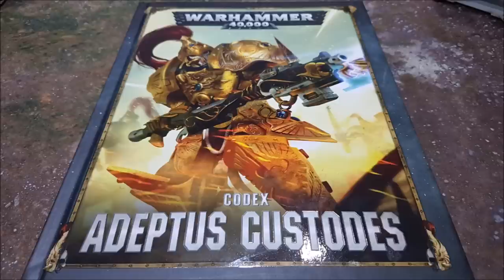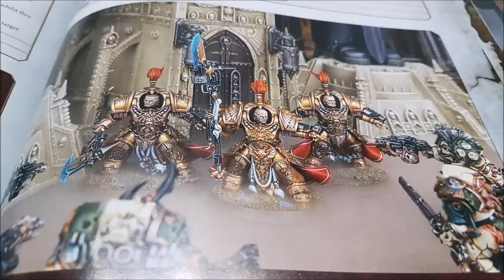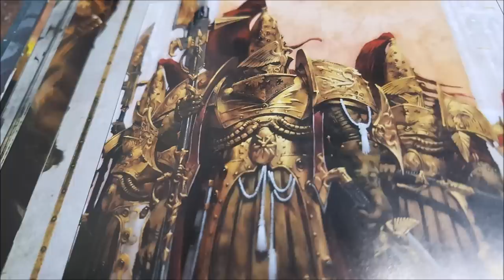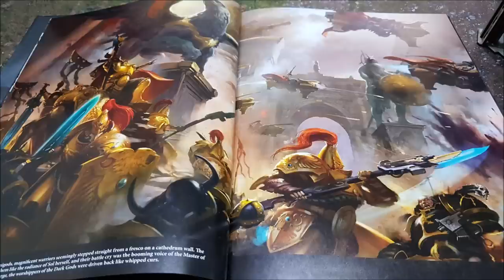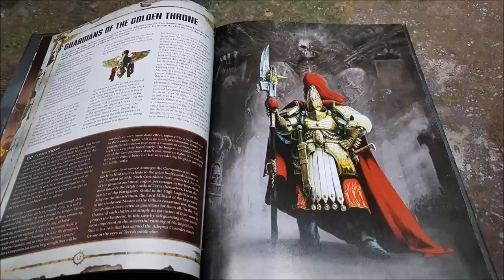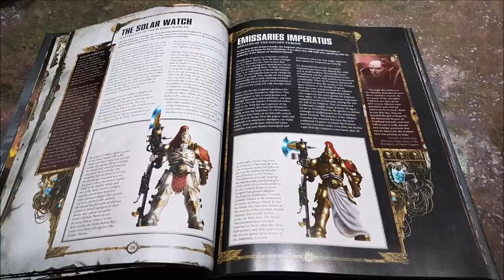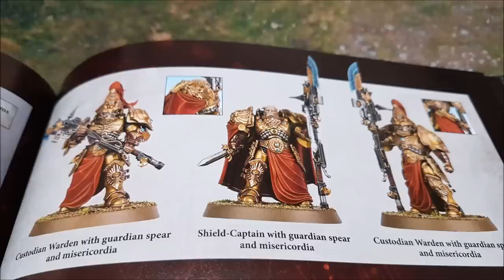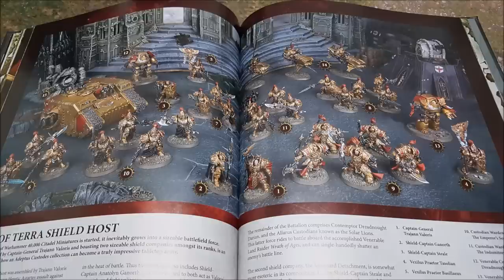8th edition Codex Adeptus Custodes; review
The Golden Legion, the 10,000, the Legio Custodes are here.